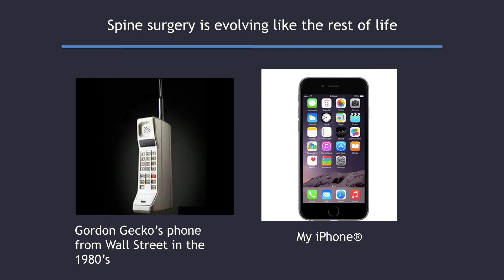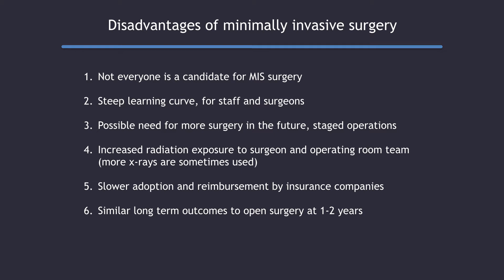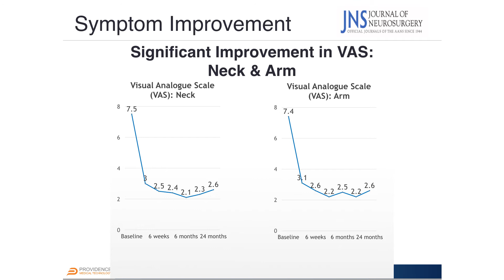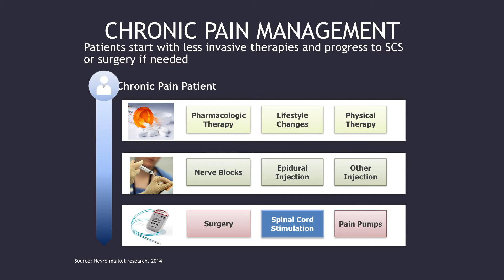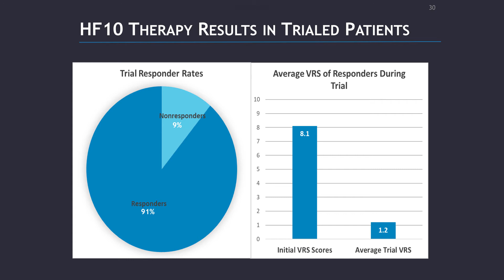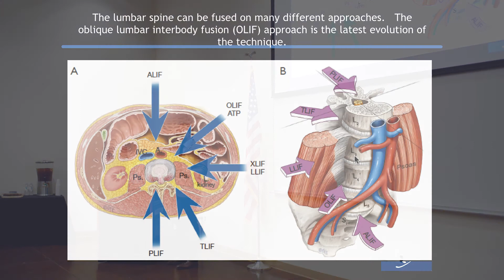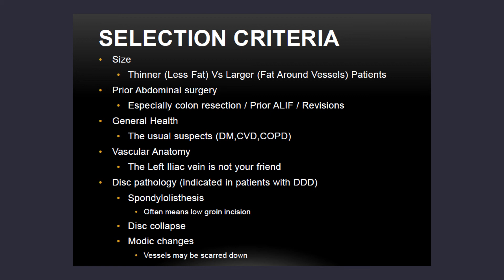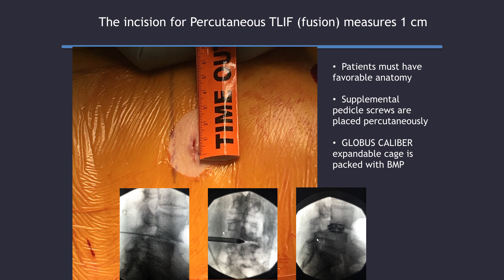Understanding Minimally Invasive Spine Surgery - Dr. Braxton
Ernest E. Braxton Jr., MD, explains the advanced techniques Vail-Summit Orthopedics and Vail Health utilize to provide minimally invasive spine surgery in Colorado's Rocky Mountains.